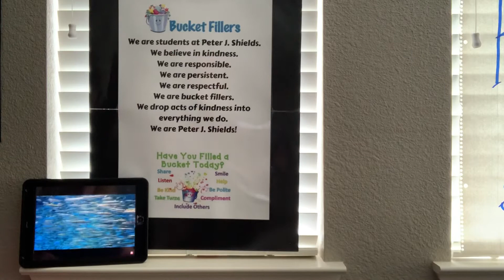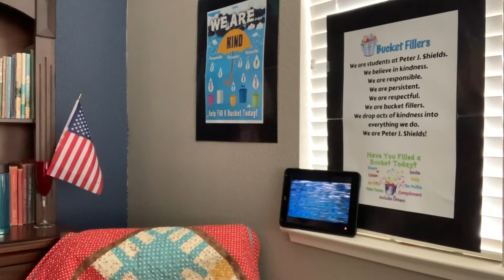Ep. 17 - Matilda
New story- Matilda - Ch. 1